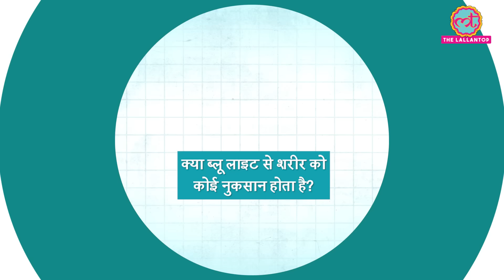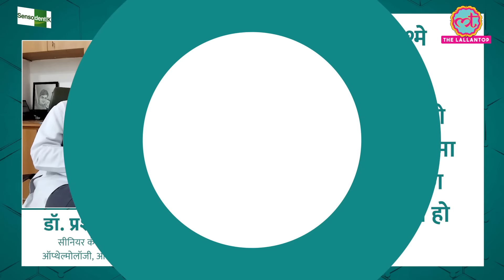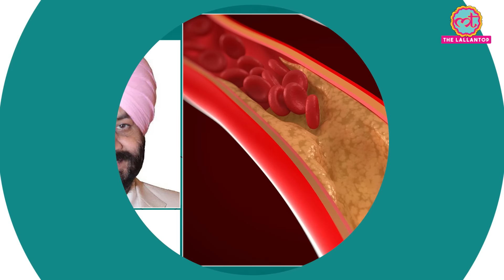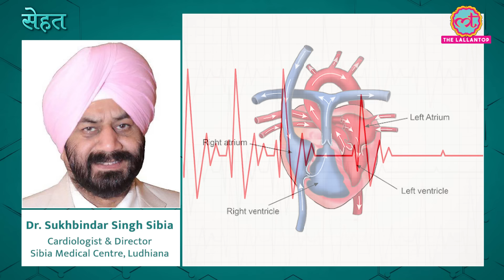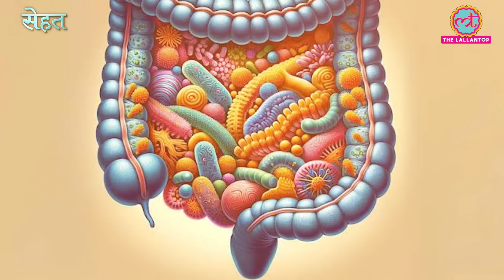Mobile, Computer से निकलने वाली Blue Light आंखें ख़राब कर सकती है? | Sehat ep 949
Welcome to The Lallantop's 949th episode of Sehat. Your daily health show. In today's episode: 1. Find out if blue light causes any harm to your body and eyes. Dr. Prashaant Chaudhry, Senior Consultant & Head, Ophthalmology, Aakash Healthcare explains how blue light works and its effects. In the next segment, find out why office going crowd is at risk of early heart attacks and strokes. Dr. Sukhbindar Singh Sibia, Cardiologist & Director, Sibia Medical Centre, Ludhiana explains. Last but not the least, here's why bad bacteria are growing inside your stomach. Amrita Mishra, Dietician, Noida explains.

00:00-0:57- Intro
0:57-6:37- मोबाइल की ब्लू लाइट नुकसानदेह या नहीं?
6:37-9:09- ऑफिस जाने वालों को हार्ट अटैक का ज़्यादा ख़तरा?
9:09-11:18- पेट में क्यों बढ़ जाते हैं बुरे बैक्टीरिया? जानिए कैसे निपटें
11:18-11:3- Outro